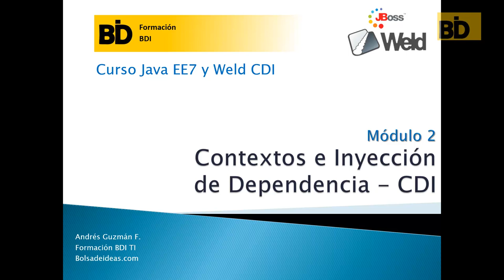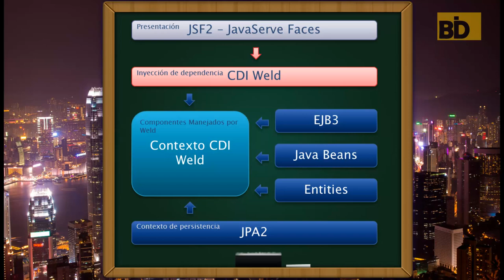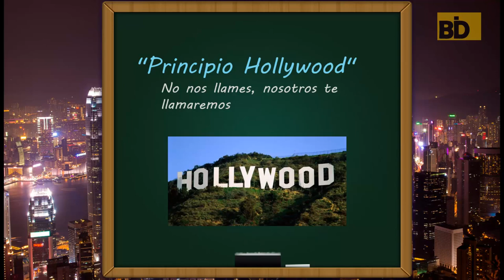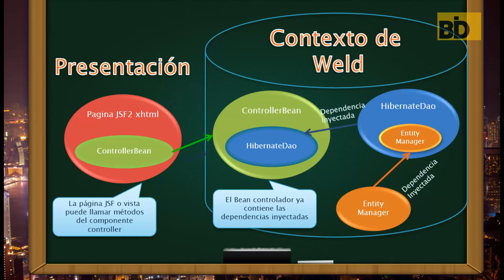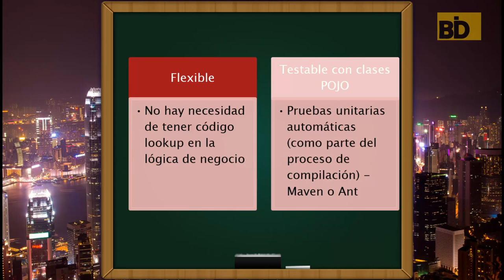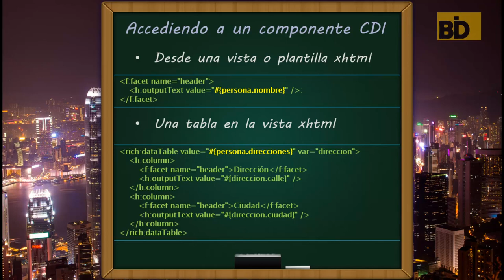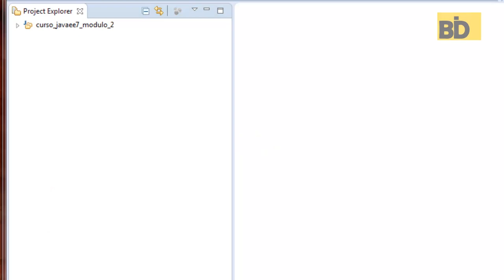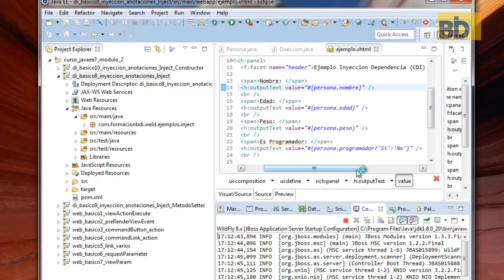Curso Java EE7: Inyección de Dependencias